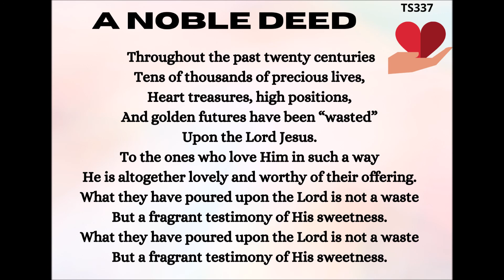TS337 A NOBLE DEED (lyrics)